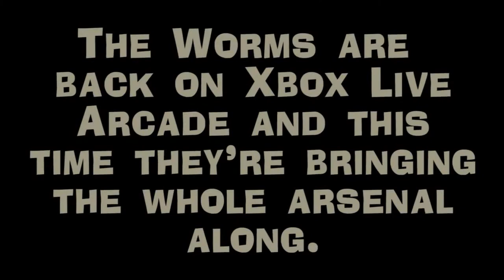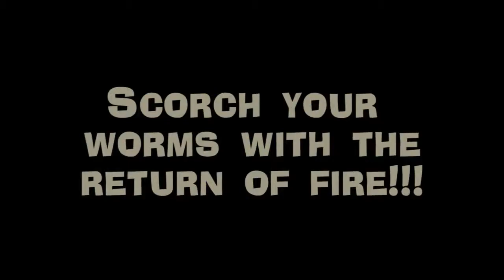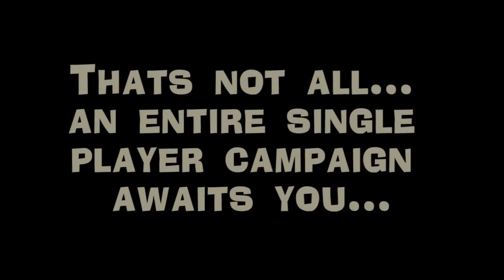Worms 2: Armageddon remake HD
Tanti ricordi dell'infanzia vengono riportati alla luce da questo nuovo remake della Codemasters di uno dei più famosi giochi per ragazzi di una decina di anni fa: Worms Armageddon!